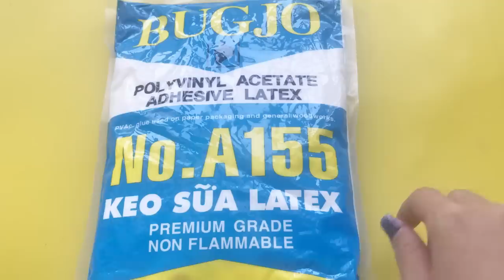GẦN 1KG SLIME KEO SỮA BUGJO MUA TRÊN SHOPEE KHỔNG LỒ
1kg slime khổng lồ với keo Bugjo và keo ATM, không biết slime keo Bugjo có đẹp, đặc, dẻo hơn slime từ keo ATM không nhỉ? Cùng chị thử nghiệm làm slime khổng lồ với 1kg keo Bugjo nào!